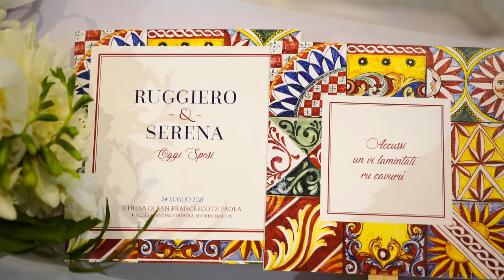Studio Falzone Trailer Serena & Ruggiero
Location
Chiesa : San Francesco di Paola
Ricevimento : Baglio Strafalcello